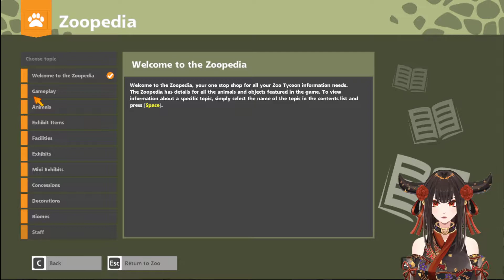Let's Play Zoo Tycoon [Part 7]